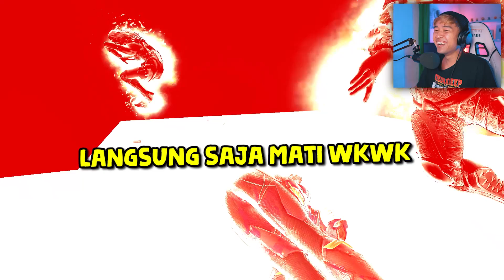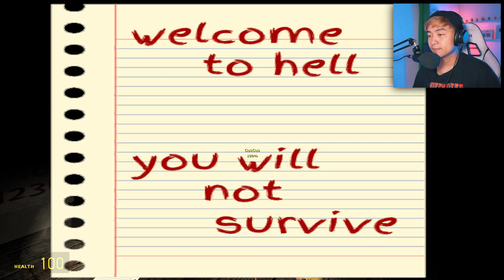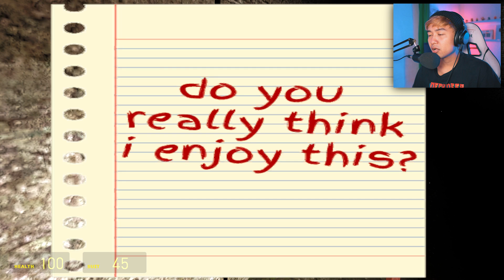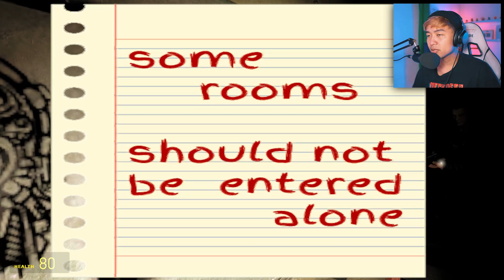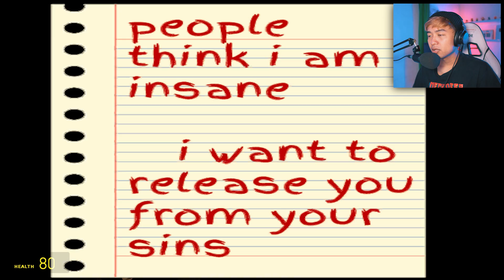SUPER HERO TAPI JUMPSCARE 😂 @Kutucoklat @RyuHere Mr. CusCus @BENIHOROR | Garry's Mod Horror Indonesia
➖➖➖➖➖➖➖➖➖➖ ➖➖ Social Media ➖➖ ➖➖➖➖➖➖➖➖➖➖➖

➖➖➖➖➖➖➖➖➖➖ ➖➖ Spesifikasi PC ➖➖ ➖➖➖➖➖➖➖➖➖➖

VGA           👉🏻 ASUS GTX 1660 SUPER TUF 8gb
PSU           👉🏻 500W
Headset    👉🏻 Cooler Master MH752
Mic            👉🏻 BM-800